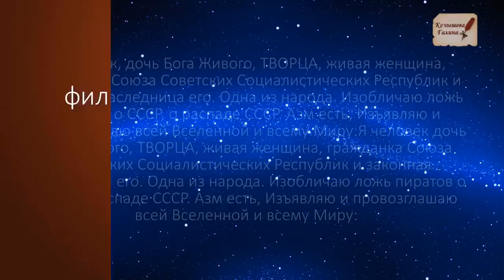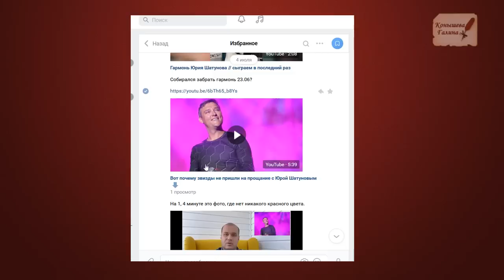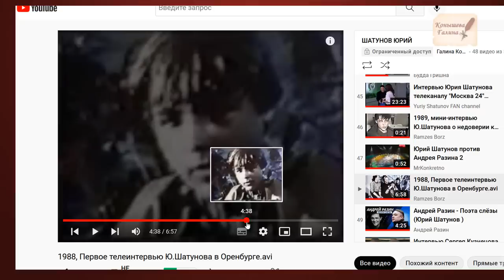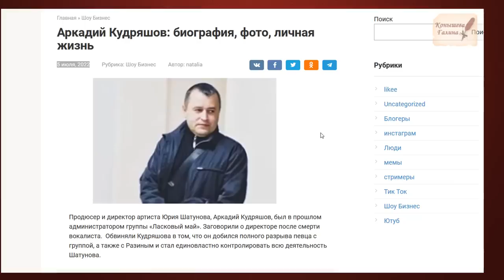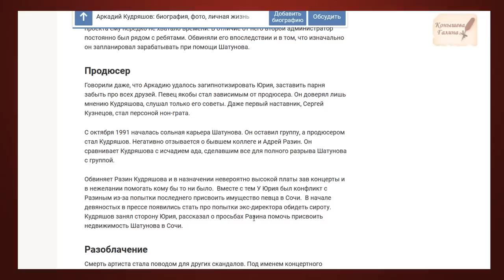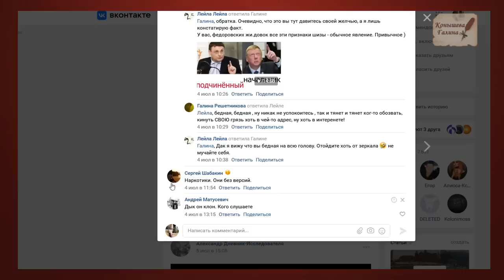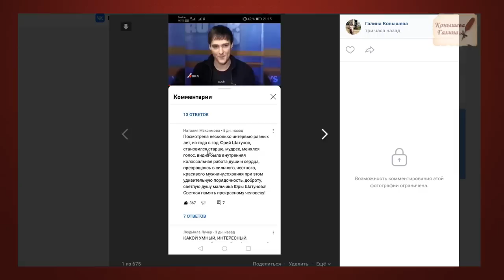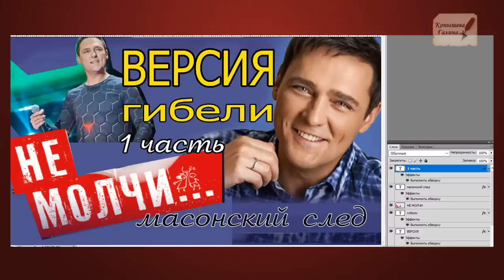ЮРИЙ ШАТУНОВ. Версия гибели. 2 часть. НЕ МОЛЧИ! Снимаем наветы/продюсер А. Кудряшов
Продолжаю свое расследование гибели Юрия Шатунова. Остерегайтесь подделок. Мою титульную картинку 1 части украли для увода в сторону аудитории, для путаницы.
Поддержать автора канала карта сбербанка 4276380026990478